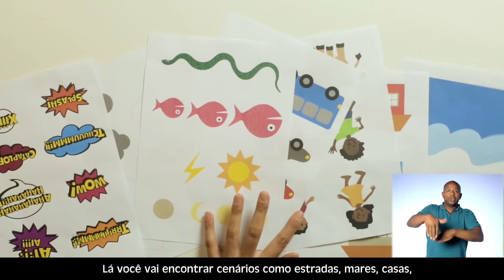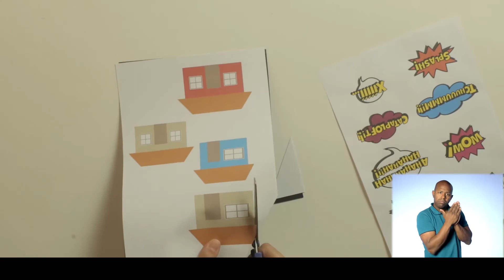Materiais Pedagógicos Acessíveis | Lata de Criação de Histórias | Libras e Audiodescrição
Passo a passo para a construção da Lata de criação de histórias, material pedagógico acessível feito com uma lata de tinta grande e reutilizada, fitas de ímã e figuras para representar cenários, personagens e onomatopeias.

Ficha técnica:

Produção: eLABorando e Mídia Ninja
Audiodescrição: eLABorando e Mídia Ninja
Intérprete de Libras: Jadson Abraão